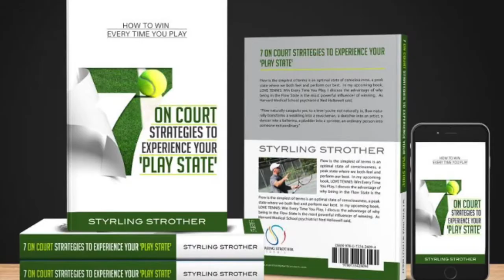1 2 Reset LIVE Presentation Strategy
Experience with Styrling through this LIVE presentation in Salem, Virginia at Roanoke College.  Daniel Ragsdale is the Head Coach for the Roanoke Tennis Team and invited Styrling to speak and engage with his collegiate players over a course of 2 days.  This video specifically introduces the 1-2 RESET Strategy from Styrling #1 Best Seller, 7 On Court Strategies to Experience Your Play State